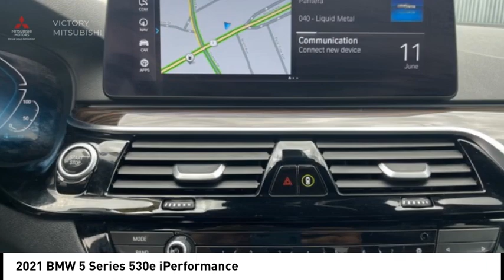2021 BMW 5 Series Bronx NY P26636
2021 BMW 5 Series 530e iPerformance

Victory Mitsubishi
4070 Boston Road

Welcome to Victory Mitsubishi! We offer a combined inventory of 700 cars new and luxury used vehicles. All Used vehicles come with a quality assurance inspection, our New Vehicles have an unprecedented 10-year 100k mile warranty we also have vehicles car for any want or purpose. Come into test drive this car for any want or purpose. Come in to test drive this BMW 5 Series 530e iPerformance today! Priced below KBB Fair Purchase Price! *.brCARFAX One-Owner. Clean CARFAX.br2021 BMW 5 Series 530e iPerformance Bluestone Metallic 4D Sedan Save yourself Time and Money - Fill out a credit application online at victorymitsubishi.com and get pre-APPROVED! Financing available for all types of credit with low monthly payment that will fit you budget. Down Payment low as $599. Same day delivery. View our entire inventory by visiting our virtual showroom at victorymitsubishi.com - Only 2 blocks away from Exit 13 off I-95 or Minutes from exit 7 on the Hutchinson Parkway. While we make every effort to ensure the data listed here is correct, there may be instances where the pricing, options or vehicle features may be listed incorrectly. Dealer cannot be held liable for data that is listed incorrectly. We will honor all cash prices from CarGurus customers. please refer to dealers website for exact pricing and for any incentives that we may apply! Our address is 4070 Boston Road, Bronx, NY 10475.br*